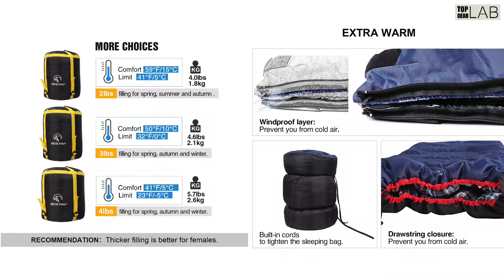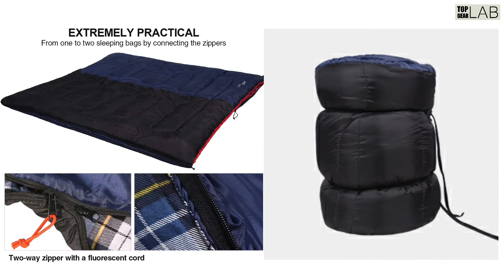REDCAMP Outdoors Cotton Flannel Sleeping Bag for Camping Backpacking, Warm and Comfortable Envelope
Check Price on AMAZON

Polyester,Cotton,Flannel
Imported
Larger size and Softer Material: Size is 75"x33"/190cm x 84cm. REDCAMP sleeping bag for adults of 6 feet in tall. High-quality and durable 210T polyester ripstop fabric, waterproof and stands up to years of use. Constructed of soft liner and rebounded hollow cotton fiber increase warmth and comfort.
Temperature Range: 2lbs filling 80％ cotton lined adult sleeping bag is comfort in 59°F/15°C and fits temperature range 50-77°F/10 - 25°C.3lbs filling sleeping bags is comfort in 50°F/10°C and fits temperature range 41-68°F/5-20 °C. 4lbs filling sleeping bags is comfort in 41°F/5°C, and fits temperature range in 32-59°F/0 - 15°C. Females are recommended to choose the thicker sleeping bags.
Reverse Zipper: 2-way zippers that right or left-hand zippers allow for 2 flannel sleeping bags for camping to be attached together.
Compressed Sack: Convenient internal stuff pocket for store your belongings and a compressed oxford sack is included to pack. Package size: 17"x8"x8"/45x20x20cm. Pack weight: 4lbs/1.8kg.
100% MONEY BACK GUARANTEE: REDCAMP offers a 365-day limited manufacturer warranty.